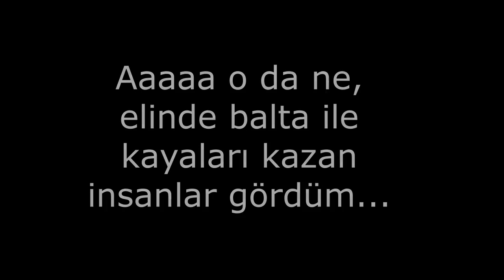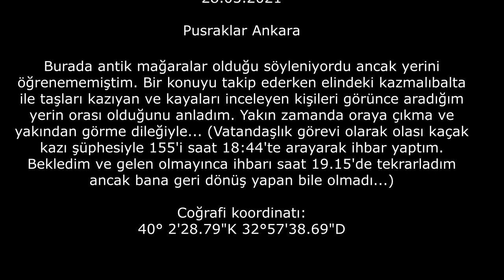Kazmalıbaltalı adam kayayı niye kazar? (28.03.2021)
Pusraklar Ankara

Burada antik mağaralar olduğu söyleniyordu ancak yerini öğrenememiştim. Bir konuyu takip ederken elindeki kazmalıbalta ile taşları kazıyan ve kayaları inceleyen kişileri görünce aradığım yerin orası olduğunu anladım. Yakın zamanda oraya çıkma ve yakından görme dileğiyle... (Vatandaşlık görevi olarak olası kaçak kazı şüphesiyle 155'i saat 18:44'te arayarak ihbar yaptım. Bekledim ve gelen olmayınca ihbarı saat 19.15'de tekrarladım ancak bana geri dönüş yapan bile olmadı...)

Coğrafi koordinatı:
40° 2'28.79"K 32°57'38.69"D